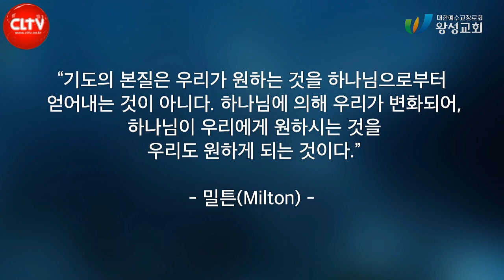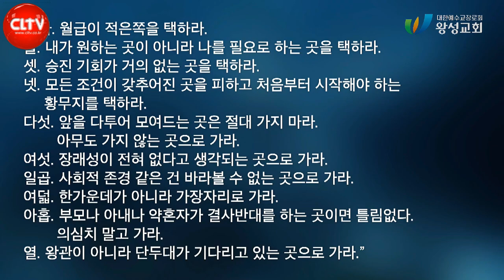CLTV 파워메시지ㅣ야고보서 시리즈(10)ㅣ'나는 어떤 기도를 하는가?'ㅣ2022.8.21 주일설교ㅣ왕성교회(길요나 목사)